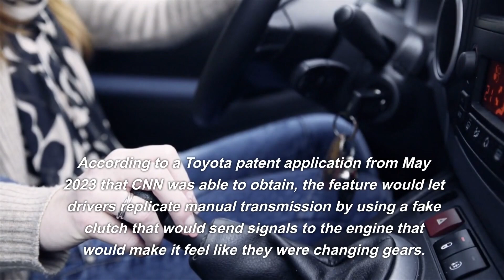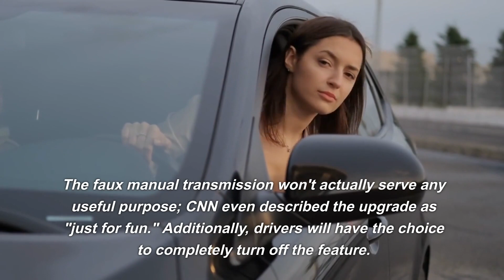The Secret to Driving Toyota's Fake Manual Transmission